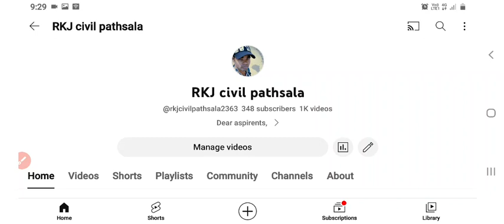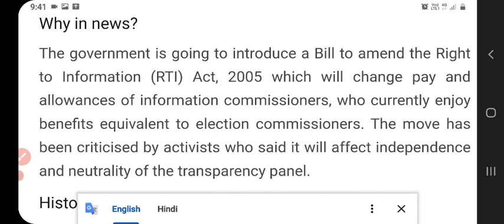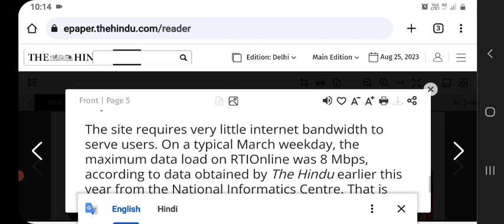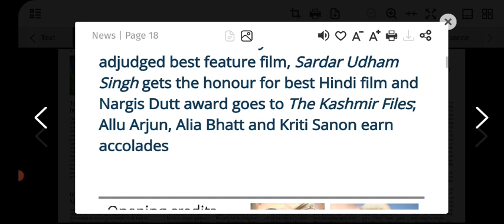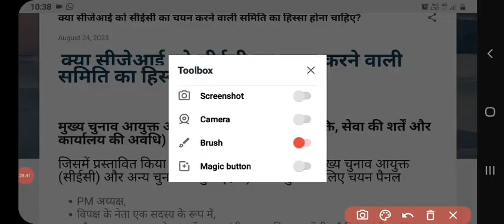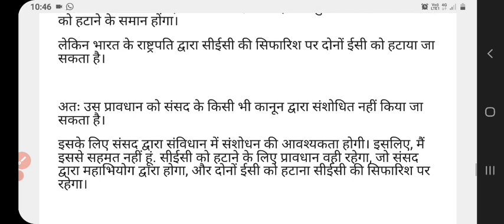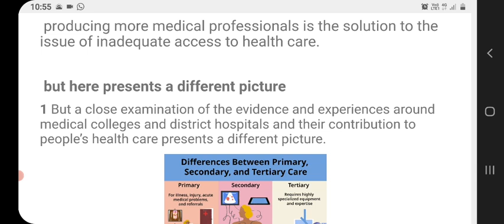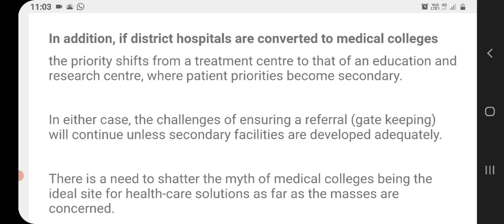25 august 2023 the hindu newspaper editorial analysis in hindi the hindu newspaper today thehindu#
Hello friends ,

Today is 25 august 2023 and here we will discuss The Hindu newspaper editorial analysis in hindi . So today we will discuss some important news and editorial topics of the newspaper here are some topics you can read and understand which are important for UPSC exam :

Hello friends ,

Today is 23 august 2023 and here we will discuss The Hindu newspaper editorial analysis in hindi . So today we will discuss some important news and editorial topics of the newspaper here are some topics you can read and understand which are important for UPSC exam :

🌺Union government to convert district hospitals to medical colleges

 🌺क्या सीजेआई को सीईसी का चयन करने वाली समिति का हिस्सा होना चाहिए?

 🌺Modi, Xi call for speedy disengagement along LAC

 🌺 BRICS decides to include six new members

🌺Missing RTI details will be restored, says govt. portal

 🌺Rajasthan will be made TB-free by 2025 with sustained efforts’

🌺Data from several years missing from RTI portal

Astra air-to-air missile test-fired from Tejas in ‘textbook launch’

Finland culls 1,20,000 foxes and minks after the outbreak of bird flu

How can ‘One Health’ help India, and India help ‘One Health’?

25 august 2023 the hindu newspaper editorial analysis in hindi the hindu newspaper today thehindu#

UPSC
UPSC IAS syllabus
UPSC syllabus
UPSC online
UPSC exam
UPSC CSE 2023
civil preparation
UPSC preparation
UPSC motivation
crack IAS
crack UPSC
UPSC EPFO
RPSC exams

the hindu newspaper analysis 25 august 2023,
the hindu newspaper 25 august 2023,

25_august_2023# current affairs, bank, ssc, the hindu editorial analysis, the hindu editorial today, the hindu newspaper today, Daily Current affairs, Today's Current Affairs, ## Current Affairs

Daily Current affairs MCQs, Next Exam Daily Current Affairs, NextExamDailyCurrentAffairs, Next Dose Daily Current Affairs, NextDoseDailyCurrentAffairs, NextExamCurrentAffairs, NextExamNextDose, Online Study Point, Online Study Point Current Affairs, Online Study point Daily current affairs, OnlineStudyPoint, OnlineStudyPointdailycurrentaffairs, SarkariJobNews, Sarkari Job News 25_august_2023#